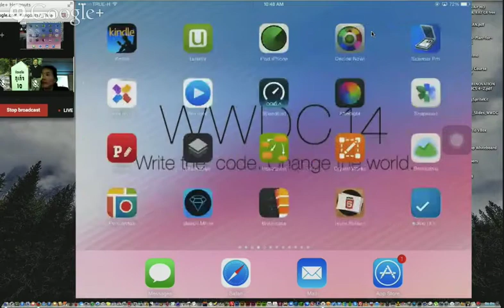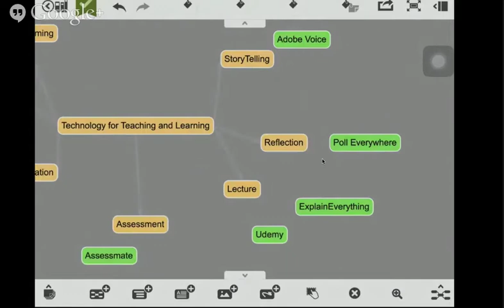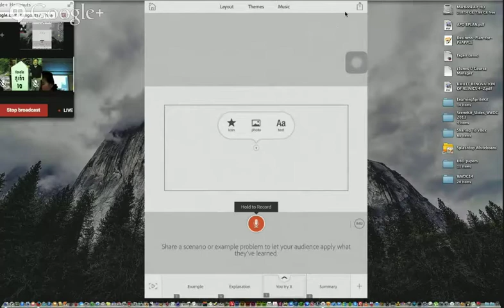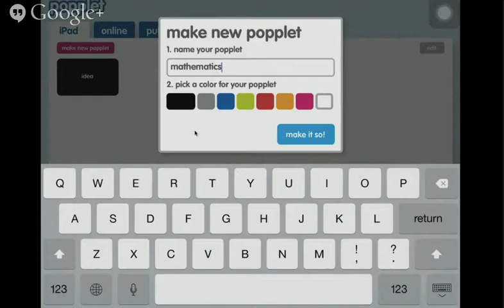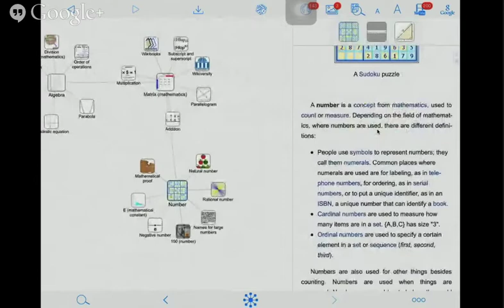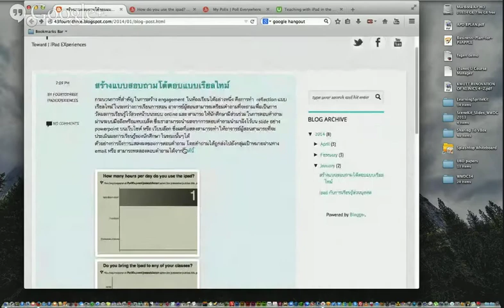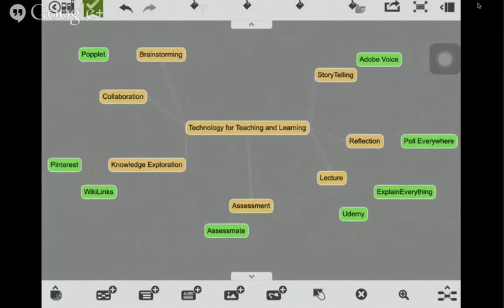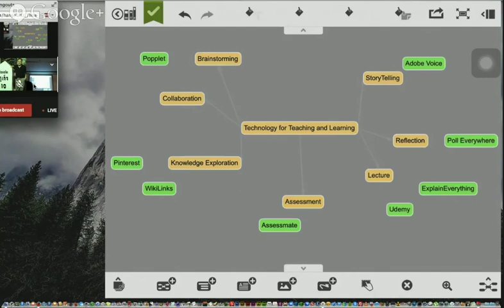TechHangOut Live JUL2014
Technology for Teaching and Learning Broadcasted from KMUTT Bangkok to Songkla